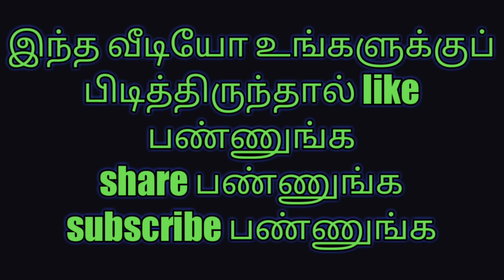Hydroponics மண்ணில்லா தீவனம் உற்பத்தி செய்யும் முறை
DIGITEK TRIPAD